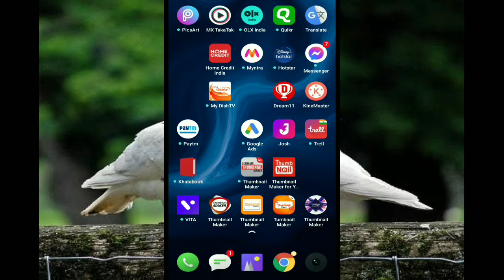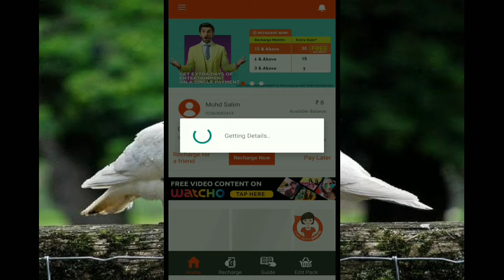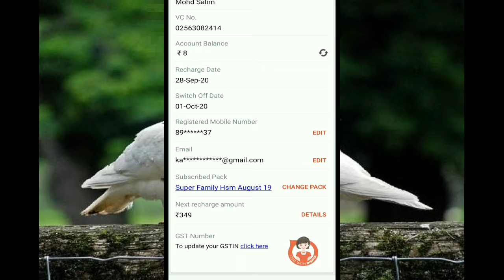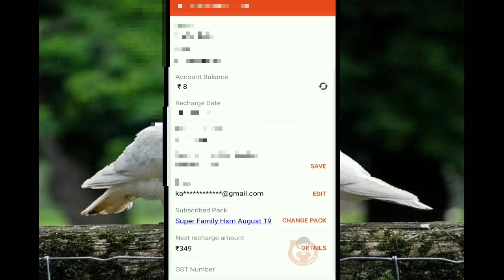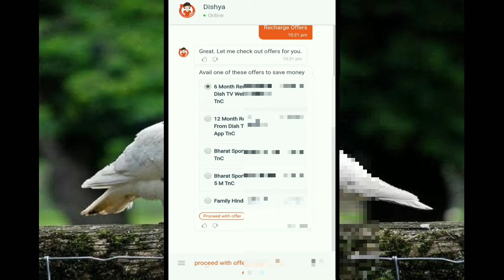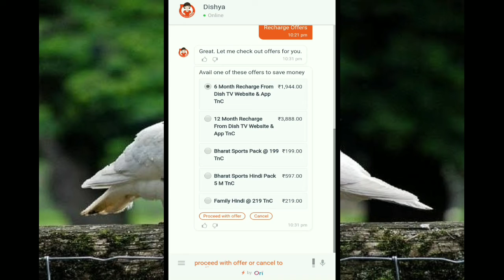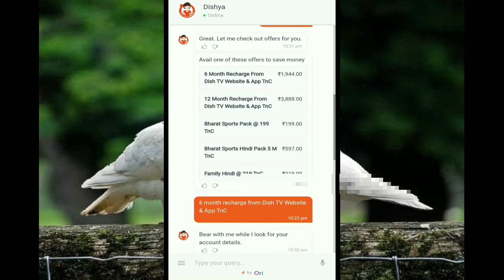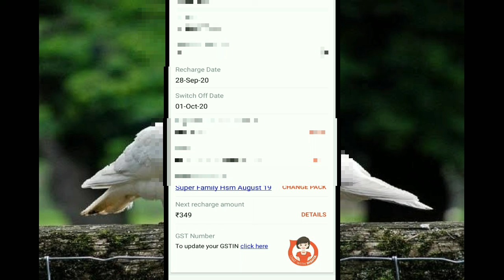dish TV package, channel add, HD channel add, dish TV service add, recharge About the full detail